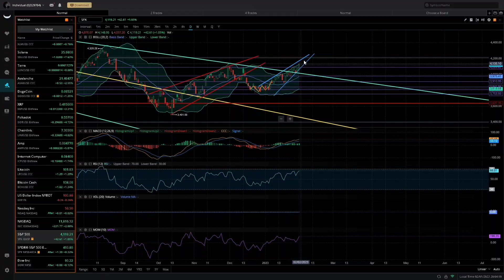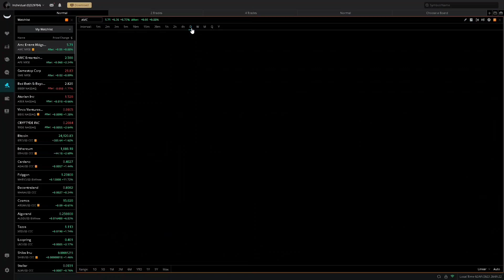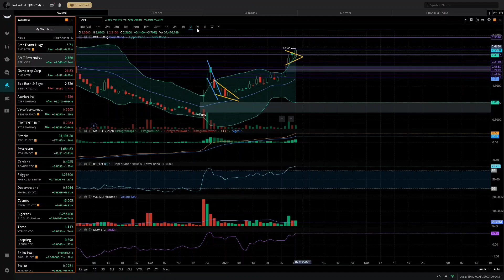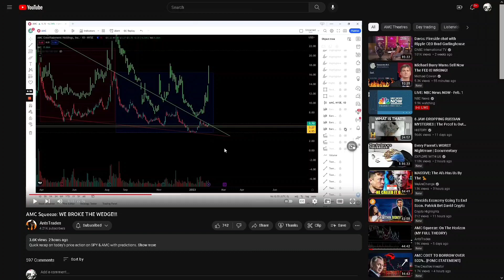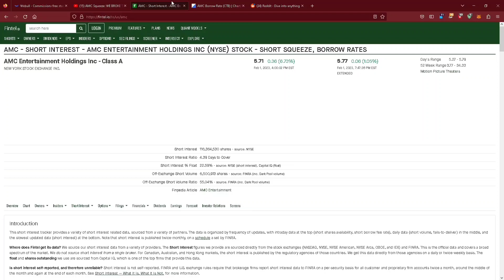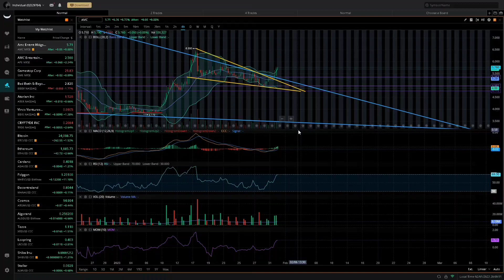AMC Moass Is Starting! AMC & APE Stock Critical Update! We Are About To Squeeze!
AMC moass is starting. AMC is about to go on a massive run believe it or not the technicals and fundamentals say it's time the option chain is loaded we broke out of the wedge we are about to lift off not financial advice.